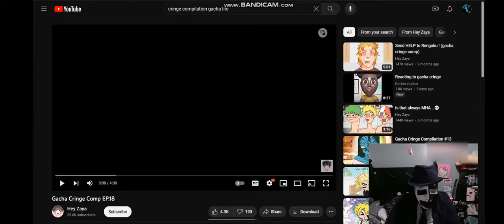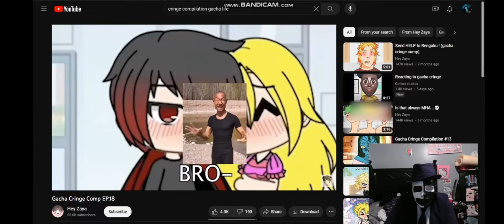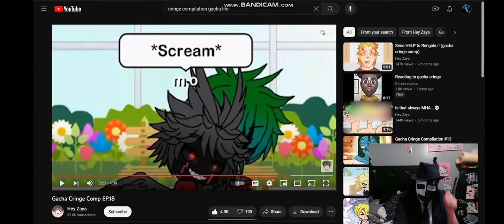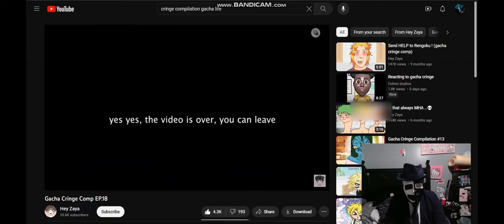Reacting to Gacha Cringe (FACECAM ON)!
Person who made the video I reacted too: @heyzaya3860

ALL ORIGINAL CONTENT GOES TO THEY'RE RIGHTFUL OWNERSS IN THIS VIDEO!